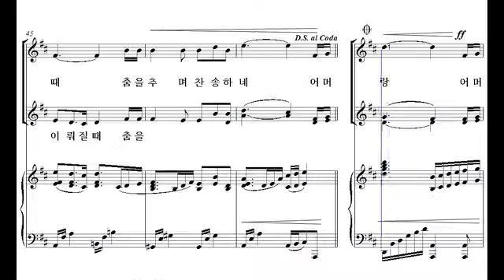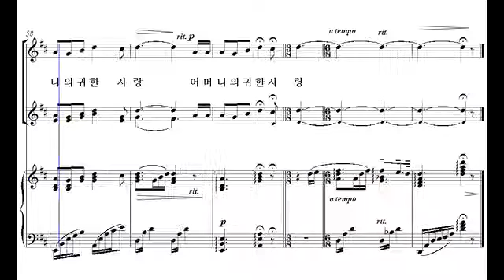[비앤비 여성성가 합창곡집 3] 18. 어머니의 귀한 사랑(윤학준 작곡) - 소프라노 1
18. 어머니의 귀한 사랑(윤학준 작곡) - 소프라노 1